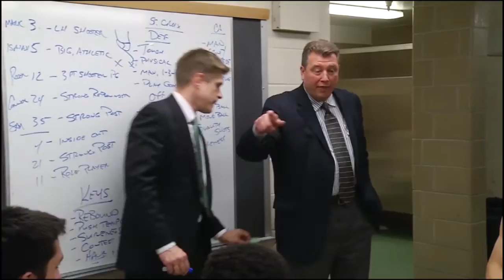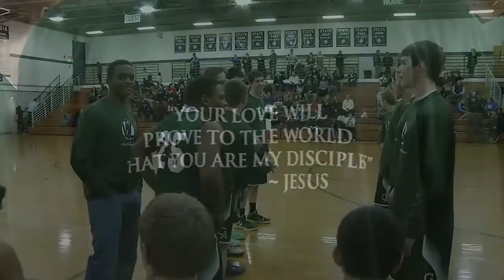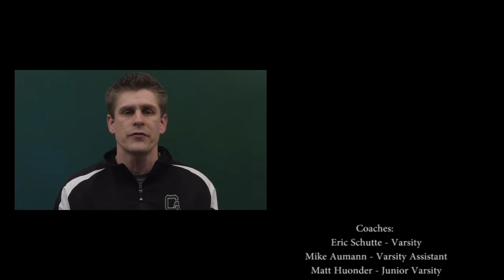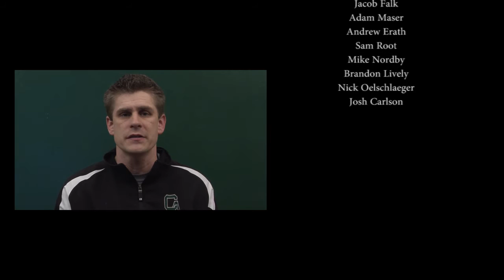2014- 2015 Concordia Academy Basketball Highlight Video